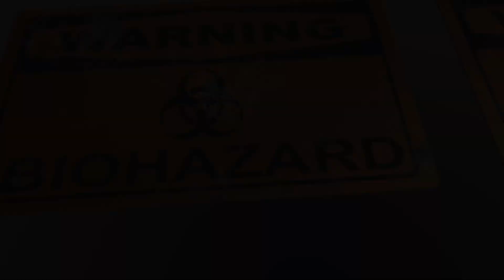Week 33 Textures - Free PBR Seamless Textures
These are this week free textures.